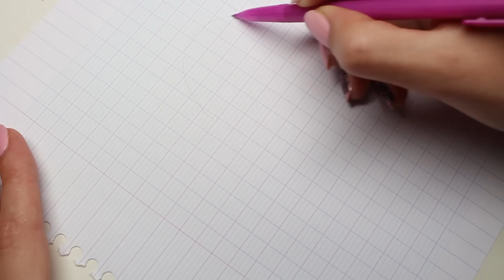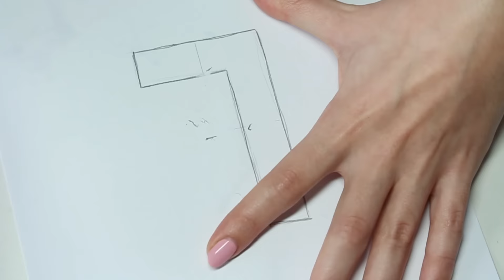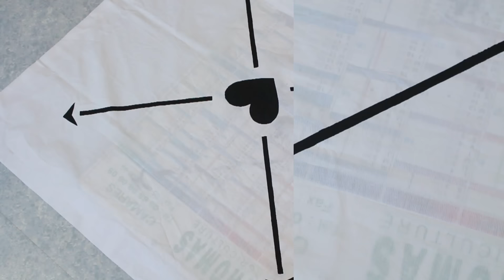DIY Saint Valentin Taie d'oreiller ✂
Nouveau DIY aujourd'hui, à l'occasion de la Saint Valentin, je vous montre comment j'ai customisé ma taie d'oreiller pour faire une deco sympa ou pour offrir
↓↓↓ INFOS VIDEO ↓↓↓

Pour cette video :
Je filme avec mon appareil Canon eos 700D

Si vous avez une question vous pouvez regarder si la réponse n'est pas déjà dans la FAQ de mon blog

♥ CHERRY BISOUS ♥